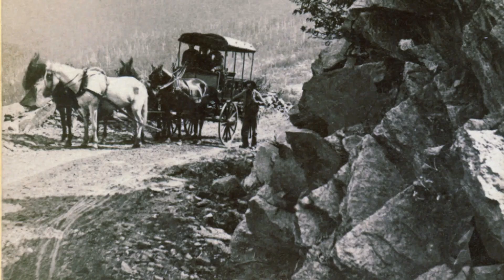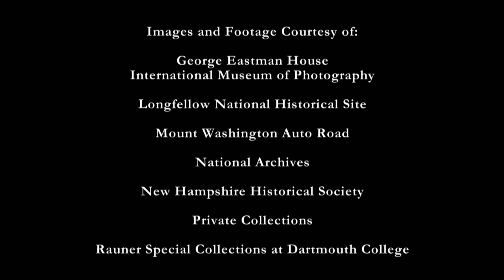Passing Through: The Allure of the White Mountains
The museum's inaugural exhibition combines images, interpretive panels, films and interactive technologies to invite visitors to question the influence of time and space on human connections with nature.  Focusing on five distinct areas—Crawford Notch, Mount Washington Valley (eastern slopes), the summit of Mount Washington, the Northern Presidentials, and Franconia Notch—visitors will think more deeply about the White Mountain region and the evolving human experience of it.